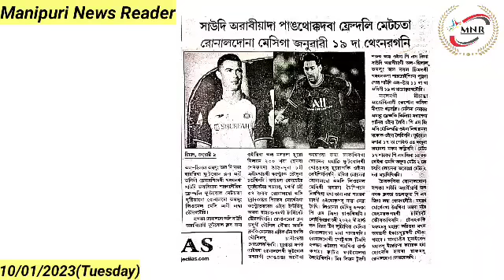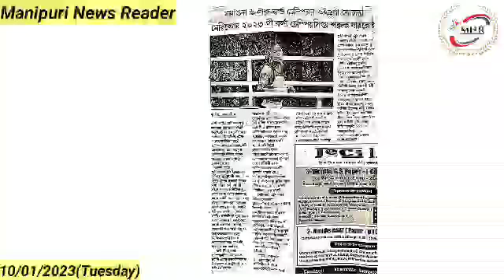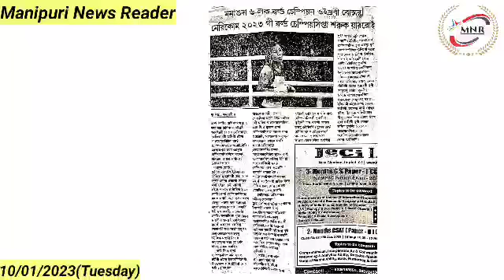👉Saudi Arabia da Pangthokkadaba Friendly Match ta Ronaldo na Messi ga January 19 da Thengnaragani